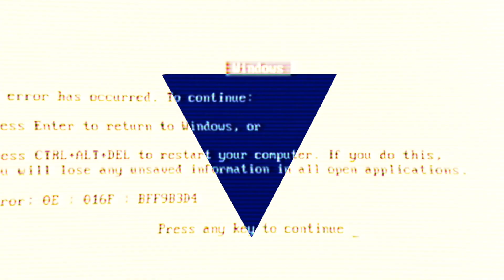『Digital Circus 🎪 Digital Silence』 【TADC Edit 🎪🤡】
Ultimate Tadc edit. 🔥

My Roblox profile 🤑:
🎪user:🎪
Real_HydroXen